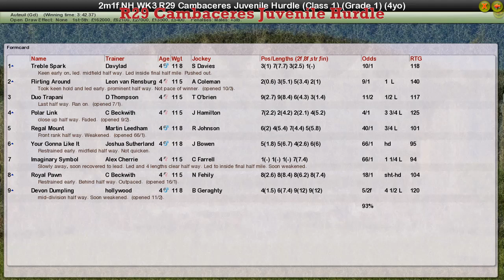NH WK3 R29 Cambaceres Juvenile Hurdle